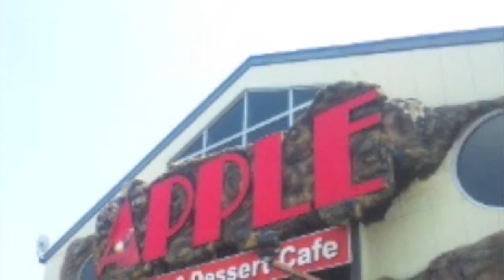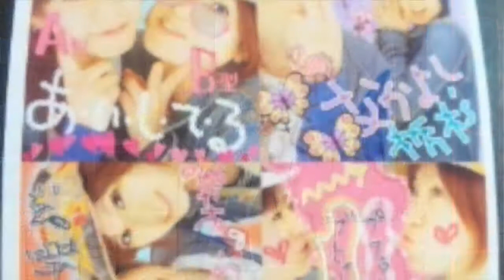サトウヒロコ×神山みさ「ふるさとのうた」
アカウントを一つにするためにアップし直しました。
カウント0からのスタートです＾＾

個人レッスン、ワークショップ、随時生徒さん募集！Skypeなどのビデオ通話を使って、全国どこからでも授業が受けられます！詳しくは【alto】ミュージックスクールのwebをチェック！

【手話歌】
ミュージックビデオではお馴染みの
『キセキ』サトウヒロコ
ライブではオケを使い、手話交えて歌っています。
今回はライブ映像！
なので、手話歌に興味がある方も是非歌ってみてね！

＠2018年10月28日壬生町健康福祉まつり♪

1981年12月8日／出身地：栃木県／血液型：A 型
趣味：パーカッション、空手、オセロ、麻雀
資格：手話検定5級、ヘルパー2級、着付け講師
好きなもの：猫、静かな人と静かな場所、チョコ

1998 年東京へ単身上京。その年 5 月から独学でギターを覚えると同時に曲を書き始 め、6 月にストリートライブデビュー。ストリートでのスカウトがきっかけで 1999 年 1st マキシシングル「17」で佐藤ひろことしてデビュー。 2004 年テレビ東京系ドラマ DeepLove の主題歌『愛が私を救ってくれるの』リリース。2010 年 SKE48 (Team S)「仲間の歌」楽曲提供。
サトウヒロコに改名後は、地元栃木県の「かんぴょう大使」「とちぎ未来大使」に就任。 プロレステーマソングへの楽曲提供、kissFM、 CRT 栃木放送などラジオジングル制作、楽曲提供。 2013 年 サトウヒロコに改名後初となるフルアル バム『キセキ』発売後は、47 都道府県ツアーを決行。
現在は、シンガーソングライターとしてだけではなく、ボイストレーナー、小学校中学校で音楽の授業や言葉の大切さのを教えに行く。